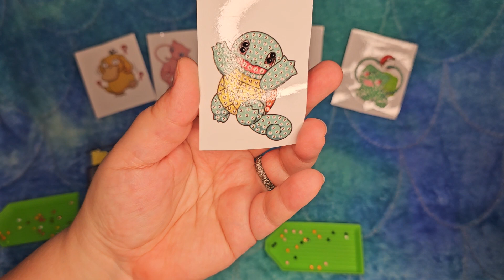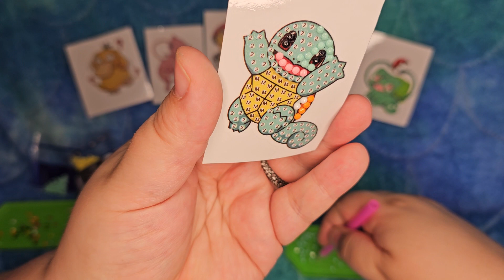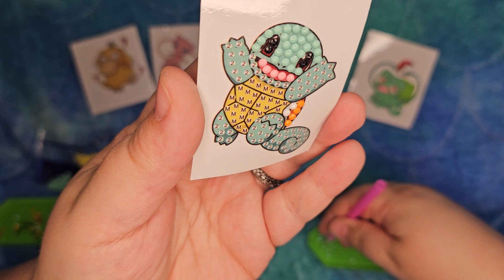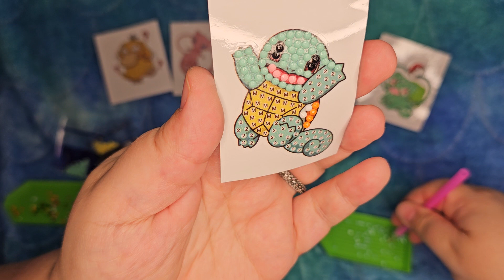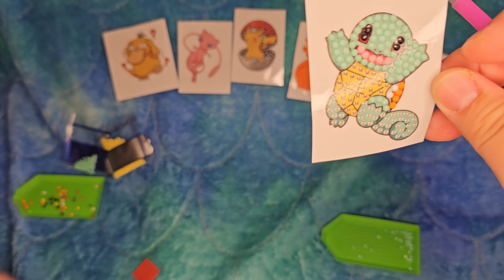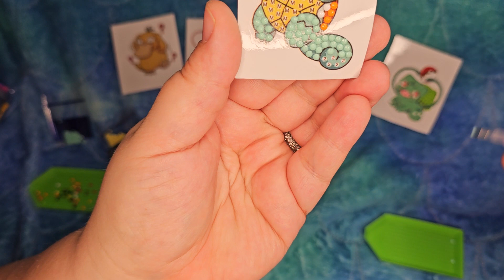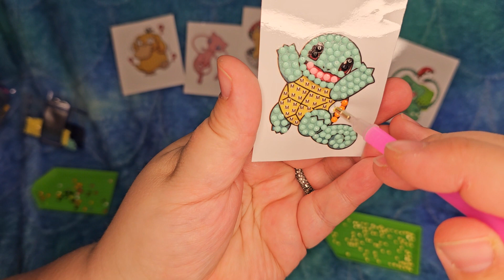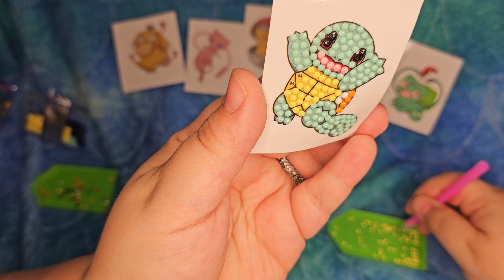Pocket Monster diamond sticker art water turtle (no talking)